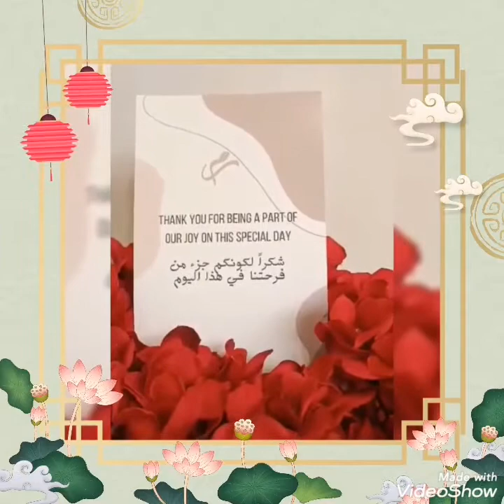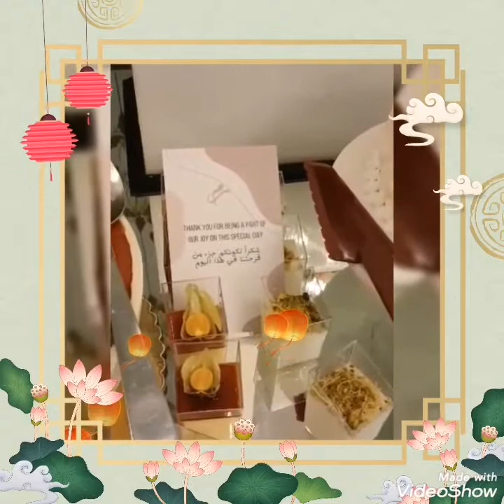ENGAGEMENT BUFFET MENU